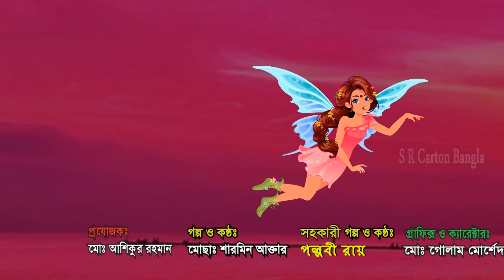গোলাপী আঙ্গুর | Golapi Angur | Bangla Cartoon | Bengali Morel Bedtime Stories